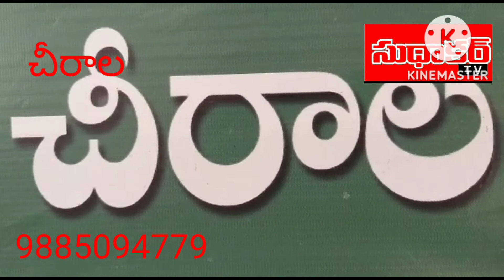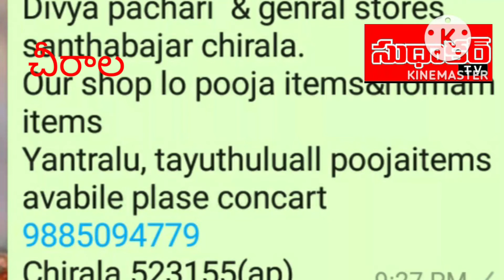22/11bapatala jilla chirala mandalam lo strike at people, police cleared trofick.